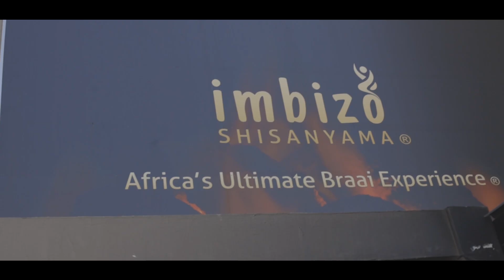Piano - Cutjolicious ft Athalia More (Official Music Video)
Piano - Cutjolicious ft Athalia More,
Piano , Cutjolicious, Athalia More,
Piano - Athalia More,
Cutjolicious - Piano,
Piano - Athalia More mp3 download,
Cutjolicious - Piano mp3 download,
Piano - Athalia More music video,
Cutjolicious - Piano music video,
amapiano 2021, amapiano songs,